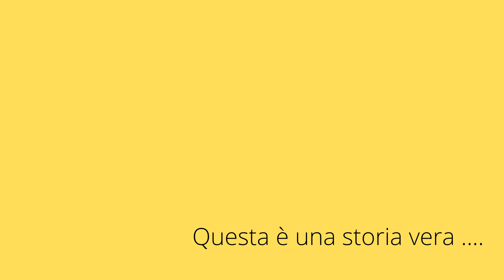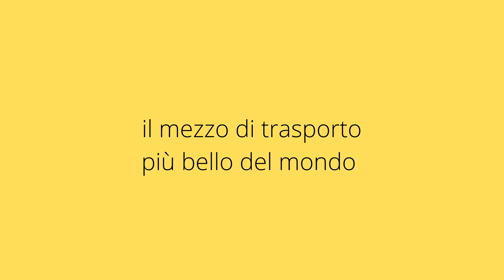Le chiccociclette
Il CEAS "La Raganella" presenta le Chiccociclette realizzate dalla classe 4°B della Scuola Primaria di San Prospero (MO) in occasione del progetto "A scuola con Cartesio" AS 2020/2021.